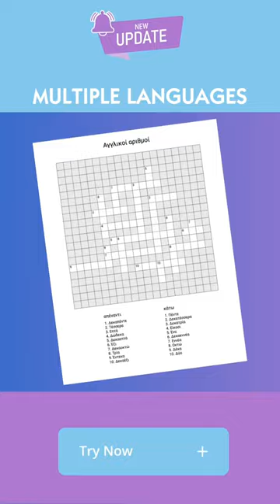🧩Crossword Puzzle Tool Update: AI, Multi-Language Support, and More!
📣 New Features Alert! 🆕
Revolutionize your puzzle creation with our latest update! 🤖 AI-generated clues, 🌍 multi-language support, and 🎨 custom fonts! 👉 Become a pro-member today and unlock these amazing features.